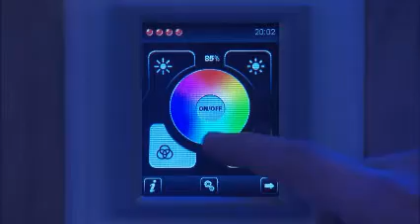iNELS staví Váš sen - Osvětlení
Přesvědčte se sami, že Chytrá elektroinstalace dokáže podtrhnout sen o krásnějším bydlení...

Dokáže to, co v klasické elektroinstalaci nelze, anebo lze jen velmi složitě... Někoho zajímají úspory, někdo rád spojí komfort s bezpečností. Všechny tyto vlastnosti jsou neoddělitelnou součástí systému a je jen na Vás, které budou důležitější.
Hlavní výhodou iNELS RF je bezdrátové provedení, což pro Vás znamená, že nemusíte rozsekat zeď kvůli tomu, abyste proměnili Váš domov ve skutečně chytrý. Můžete si tedy lehce vylepšit Vaši elektroinstalaci, udělat retrofit a dopřát si to, co dříve nebylo možné. A můžete také kdykoliv rozšířit nebo změnit konfiguraci.